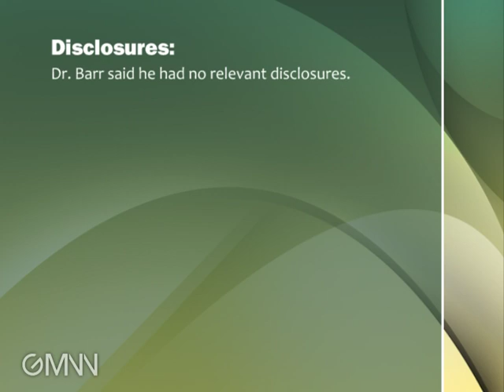Medical Home Projects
The health reform law provides funding for further testing of the medical home concept, explains Dr. Michael S. Barr of the American College of Physicians.